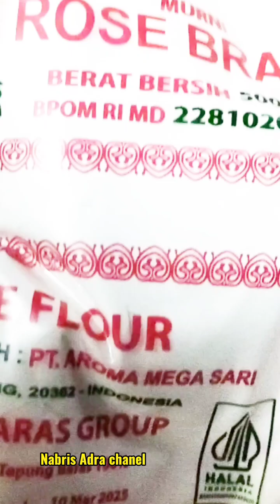sala bulek khas pakraman